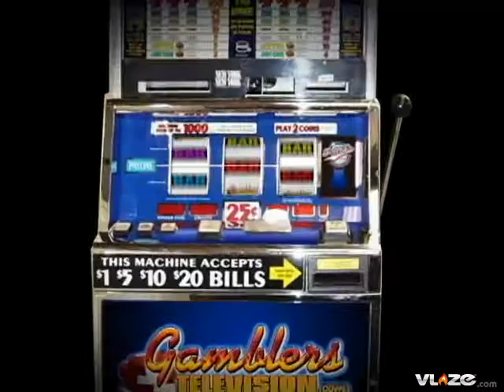Florida Atlantic Owls versus Central Michigan Chippewas College Football Odds and Pick Gamblers Television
College Football Motor City Bowl Florida Atlantic Owls versus Central Michigan Chippewas (-6.5) Friday December 26th (8PM ET) (ESPN)

Central Michigans quarterback Dan Levour completed a nice season completing on 66% of his passes and hitting on 19 TD passes with only 4 interceptions. Florida Atlantic is a team that gives up about 2 ½ turnovers per game and not as good as last years team. This is a neutral site game but away from home FAU only averaged 13 points per game. I cant imagine there will to many FAU fans traveling to Detroit in December to root for a 6-6 team. Central Michigan head coach Butch Jones vowed to work on his passing defense after a bad loss to Eastern Michigan to close the season. With 8 returning starters on their offense Central Michigan is the right side here against a Florida Atlantic team that has beaten up on the really bad teams from the Sun Belt and struggled against better competition. Take Central Michigan 6 1/2

Selection:  Central Michigan 6 1/2